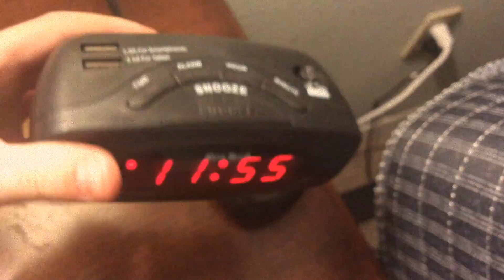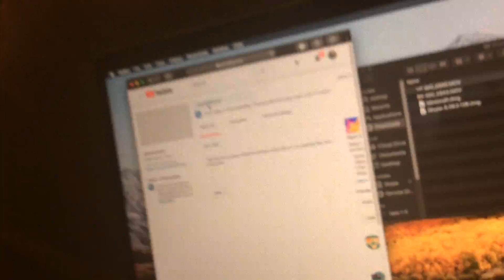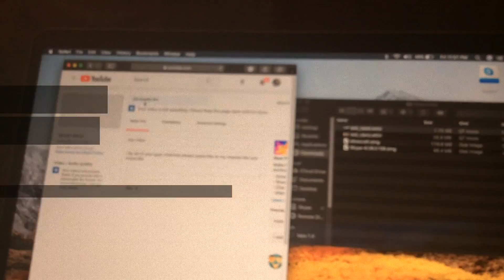favorite movie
trimmed video from imovie